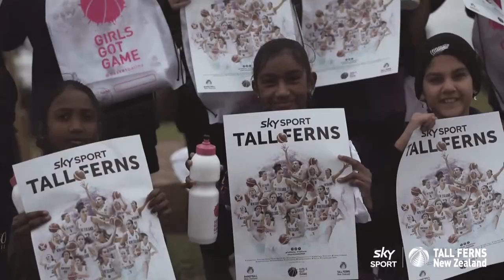Feilding High v Queen Margaret | Secondary Schools Central Invitational 2020 | Basketball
Welcome to the Sky Sport Next coverage of the Secondary Schools Girls Central Invitational 2020. It's Feilding High School v Queen Margaret College.